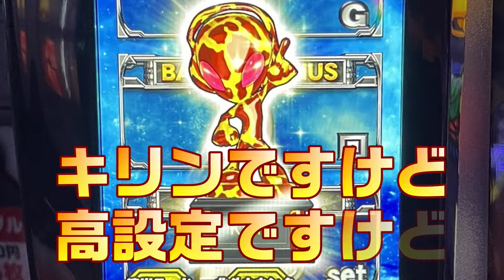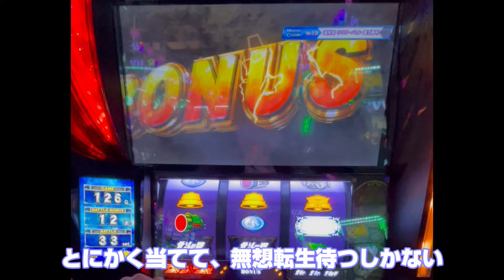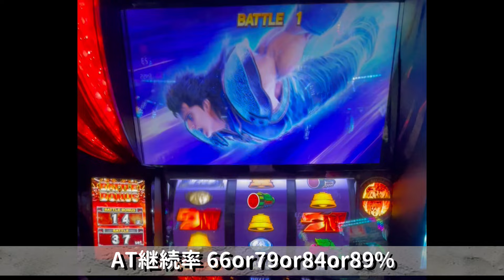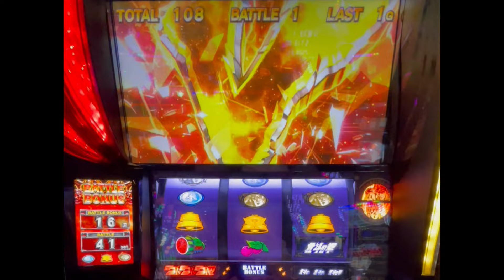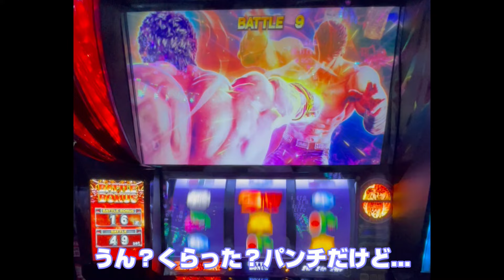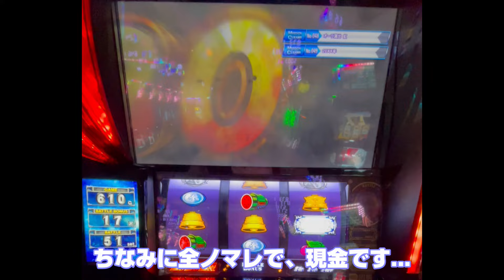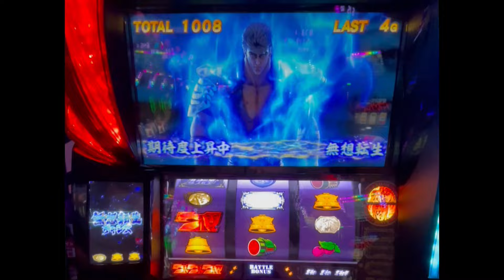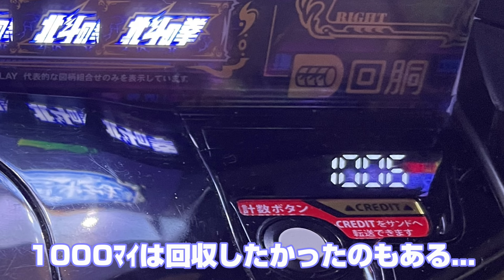【スマスロ北斗の拳】【また貴様か、キリントロフィー②、反撃の無想転生】まき部屋 185日目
また負けた、また負けた、無想転生9連って

00:01　自己紹介
00:54　スロット実践「スマスロ北斗の拳」
01:17　43G　赤7
02:01　87G　赤7
02:34　332G　赤7
03:43　126G　赤7
05:05　55G　赤7
06:20　104G　赤7
08:01　無想転生チャンス
11:17　694G　赤7
12:34　610G　赤7
13:50　無想転生チャンス
16:03　291G　赤7
16:42　283G　赤7

★動画でも使用してるmakkybear x purin（Lineスタンプ）

★スロット詳細
スマスロ北斗の拳

★効果音、BGM
フリーBGM・音楽素材MusMus
BGMer
タダノオト